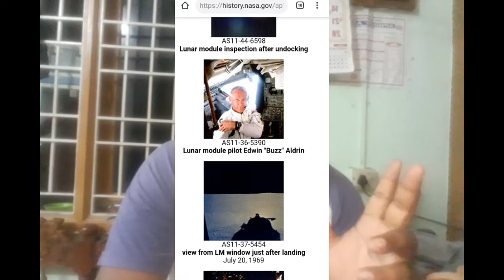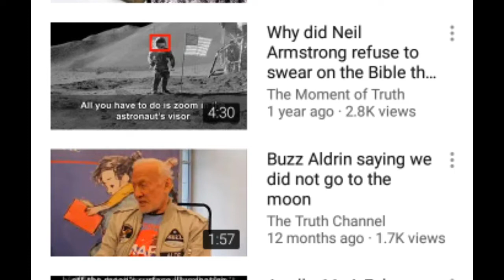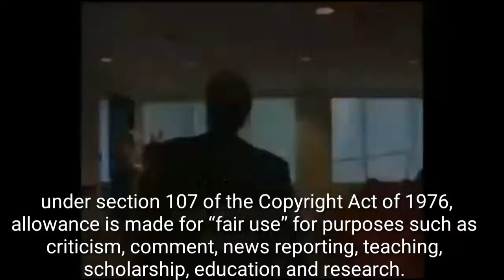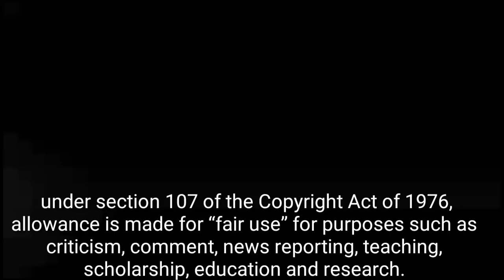బుర్ర లేని హనీ జాన్సన్ గారికి